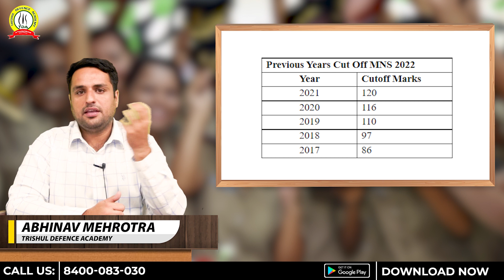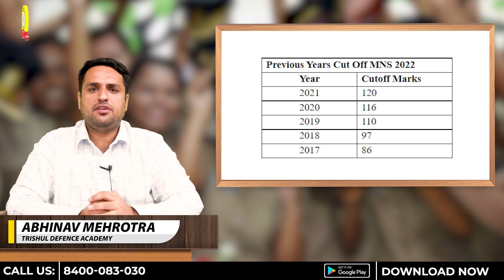MNS 2022 Form Notification to Be Out Soon | MNS Coaching | Best MNS Coaching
Defence Aspirants Welcome To Trishul Defence Academy. Many Of You wants to know When is MNS  2022 Form Coming

MNS 2022 form is expected in March 2022
The exam will be conducted in four months in three stages.
Computer Based Test (CBT) 150 marks in 90 min.
After the declaration of the result for the written exam, shortlisted candidates need to appear for the interview round of 100 marks.
Medical examination
All India merit is declared
The final selection is done according to the all-India merit.
Trishul Defence Academy which was founded by Late Wing Commander Anoop Mehrotra has given over 569 Officers and Over 2000 Recruitments to Air Force and Navy
Trishul Defence Academy is the Best MNS Coaching and has given Constant Results in MNS Since 2018. To See Yourself as Military Nurse Enroll For the Upcoming Batch of Military Nursing Services
Jai Hind

Trishul Defence Academy is one of the premier Defence Coaching Academy in India. Runs With The inspiration of Late Wing Commander Anoop Mehrotra (Ex NDA/Ex GTO), It is the best institute for the preparation of Defence Exams like NDA, CDS, MNS, AF X & Y, AFCAT, NAVY SSR/AA/MR, INET, ES, UES, IMA, OTA, JAG, SSC(Tech), JAG, Logistics, Various Service Entries and ICG.